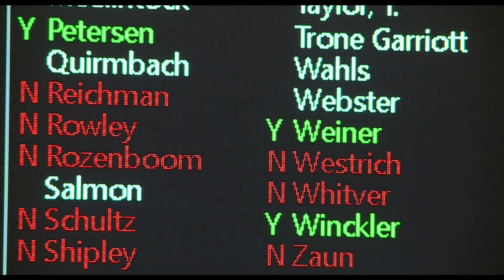Bill On E-Verify Program Passes Iowa Senate